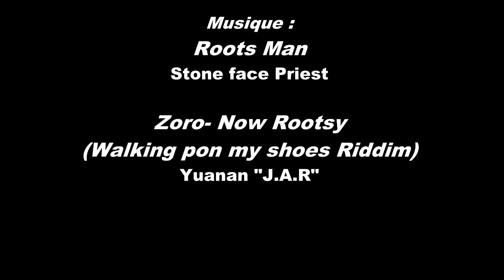Landenouze 01 18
Plongée à Landenouze pour le Team Eanx. Profitant d'une accalmie dans le ciel pluvieux de fin janvier, début février, retour en terres lotoises pour les plongeurs. Beau temps, belle visi, belle plongée !